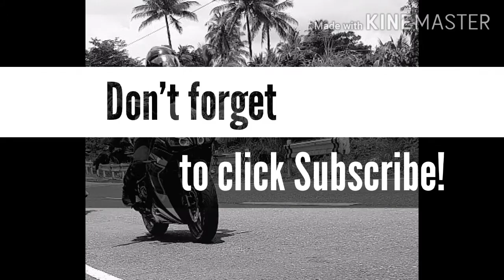Snapshots With Baby Zi I A Rider's Chronicle PH